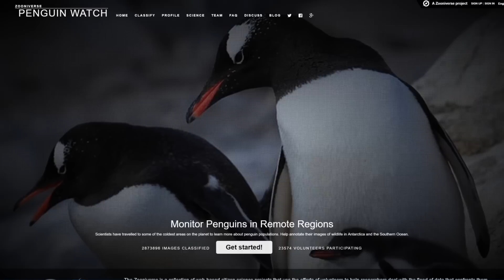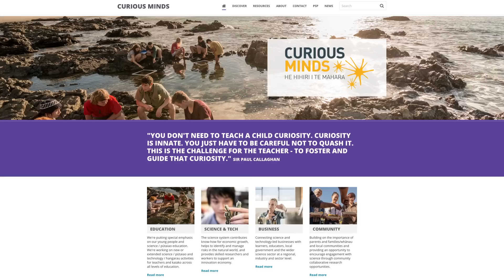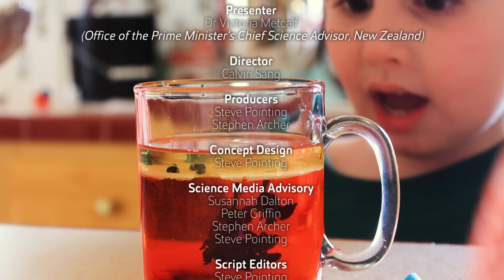Curious Citizens: Engaging People with Science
Sci21 Speaker Dr. Victoria Metcalf, Office of the Prime Minister’s Chief Science Advisor, New Zealand

We are in an era of unprecedented issues facing humanity and the world we live in. Science is central to many of these global problems we face and yet often there is a mistrust or lack of understanding around science. Hence, raising our science literacy is incredibly important, especially to the future of young New Zealanders. To achieve this requires mutual understanding and open communication between communities and the science sector, something known as social license. Citizen science, where individuals can be partly or wholly involved in the scientific research process, is one entry point by which anyone can discover science. In this presentation I will describe how these citizen science approaches can help people engage with science and explain what differing citizen science approaches there are. Participatory science approaches, as one form of citizen science and in a world first, are now being piloted within New Zealand, whereby communities get to work on projects that are meaningful to them in partnership with scientists and educators. These have exciting potential to really make a difference for communities, well beyond simply lifting science literacy and to also improve outcomes for scientists. I will describe some of the current diverse and interesting projects underway, what they may lead to and how people can get involved. This is an innovative initiative for New Zealand, and other countries will be watching how the pilot proceeds with interest

Facebook: The Great New Zealand Science Project (getting a name change soon but hyperlink will remain the same)

Want to ask one of the scientists a question? Or are you a budding science communicator who would like to become involved with Sci21?